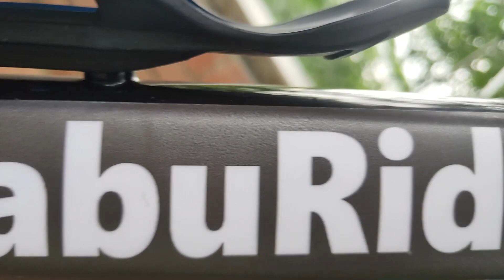Veloce Outrage 604 User Review || BabuRider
Veloce Outrage 604
Price – 24,000/= BDT + VAT

Frame - 6061 Alloy
Available Frame size - 16", 17", 18"
Transmission – 24 Speed
Front Derailleur – Shimano Tourney
Rear Derailleur – Shimano Alivio
Shifter – Shimano M310
Crank – Shimano TY301
Freewheel – Shimano HG 200
Handle Bar - Alloy, Length: 680mm
Stem – Alloy, Ahead type
Suspension - 26" SR-Suntour XCM 120mm (HLO)
Head Set – FSA
Brake Set – Shimano MT 200 Hydraulic Disc Brake
Rotor- Shimano RT 10 Central Lock (F&R- 160mm)
BB - Thun
Chain – 8 Speed KMC
Pedal – Wellgo
Rim – 26” Alloy Double Wall
Seat Post – Zoom 27.2mm
Hubs –Shimano TX 505, Central Lock, QR Type
Grips – Meghna Lock-On
Tyre - 26" x 2.1 Meghna Skin Wall